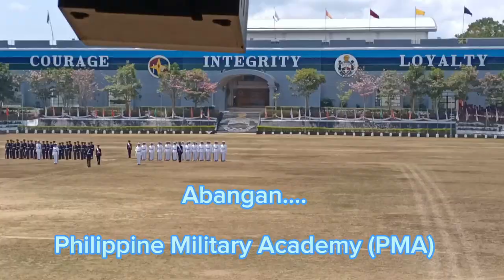BAGUIO CATHEDRAL CHURCH & BREAKFAST WITH THE FAMILY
We were given a chance to visit the Cathedral Church, formally known as the Our Lady of the Atonement Cathedral. It is located at Cathedral Loop, adjacent to Session Road, in Baguio.

Up next.
Never Have I Ever with the Family
Lion's Head
Philippine Military Academy (PMA)
Burnham Park
Baguio City Market